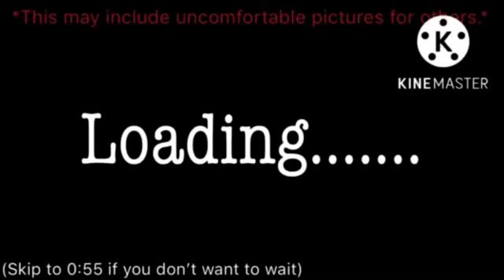Nightmare Sans AUs ~Bad Apple~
Have an amazing day/night wherever you are!